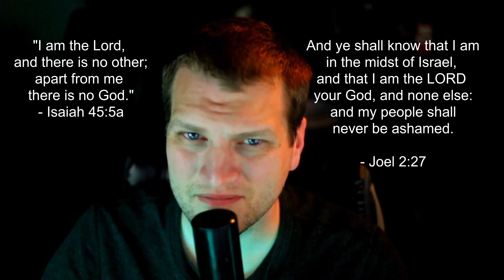Kanye West is not God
Satanic Atheism -- It's a continuation of the original lie of Satan in the Garden of Eden, "For God knows that when you eat of it your eyes will be opened, and you will be like God, knowing good and evil.”

In other words, "you can be God" is the fundamental Satanic notion.
This belief is on the rise.

It's also been the fundamental pantheist / Buddhist belief (one with the universe) for a long time, but it's now gaining popularity. Here's what the Bible says.

Pray for Kanye. He's wrong on this one.

2 Timothy 3:2 says in the last days, "People will be lovers of themselves"